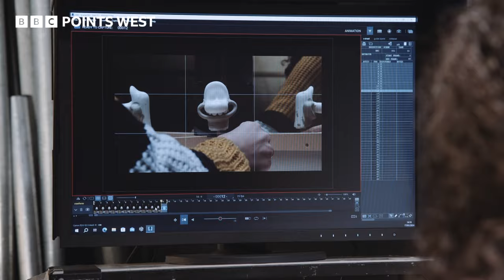"BBC Things We Love" with Aardman - BBC Points West - 8th March 2024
Aardman's famous Creature Comforts are back in a series of 30-second films using unscripted interviews with BBC audiences across the UK. The "Things we Love" films are produced by Aardman studios and BBC Creative, Six families were interviewed about what they love on the BBC and were then turned in to Aardman's much-loved stop-motion clay characters. Steve Knibbs has been to the Aardman studios in Bristol to find out how the team made the films.